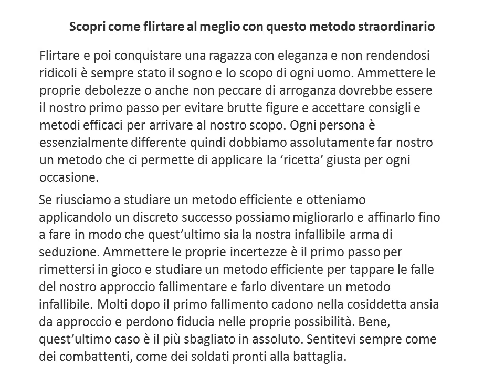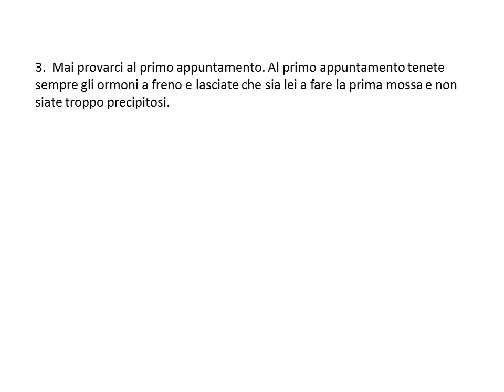Flirtare ecco un metodo infallibile - conquistaragazza.it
Il testo completo di questa fantastica guida, pratica e solida, su come Flirtare ecco un metodo infallibile, lo trovi qui